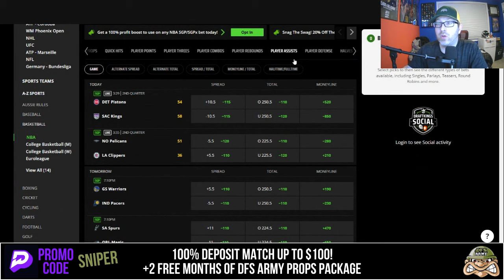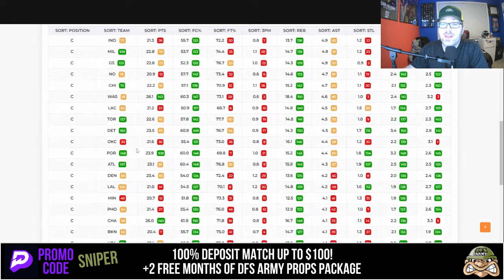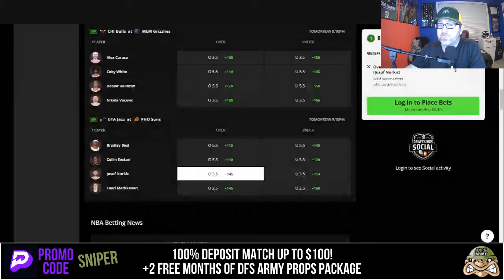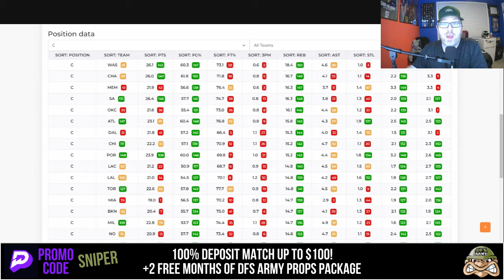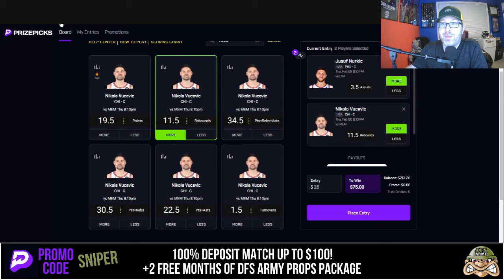🔥NBA PRIZEPICKS TODAY🔥THURSDAY PROPS PICKS💰TOP PLAYS FOR 2/8/24💎nba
Whether you're a fan of the NBA or just looking for some good plays, you'll find the picks you need in this video.

Timestamps
00:00 Intro
00:37 Jusuf Nurkic
02:52 Nikola Vucevic
04:02 Today's Recap